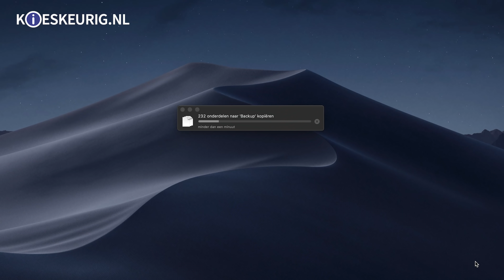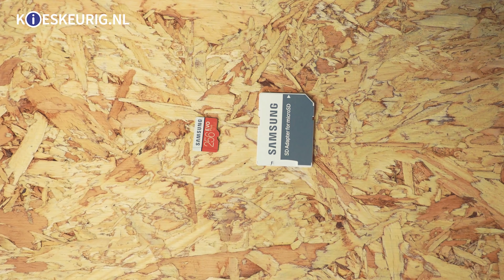Tips om je telefoongeheugen te beheren - Kieskeurig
Op vakantie maak je al snel tientallen, misschien wel honderden foto’s en video’s. Tegenwoordig allemaal super handig en snel op je smartphone. Maar met een vol geheugen op vakantie gaan is niet slim. We leggen je uit hoe je dit het beste kan voorbereiden.

Heb jij nog vragen over dit onderwerp? Stel ze gerust in de comments of lees dit artikel